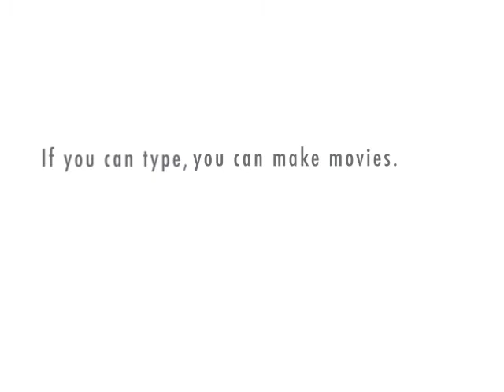DMC's House featuring Hi Ya My Ninja!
Late Night TV Series Hosted By Darryl McDaniel AKA DMC from Legendary Hip-Hop Group Run DMC